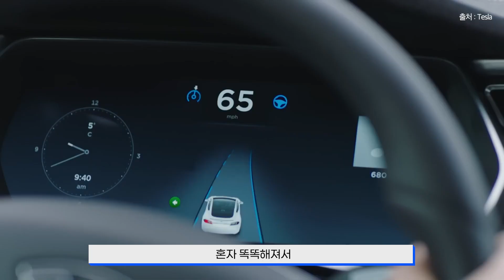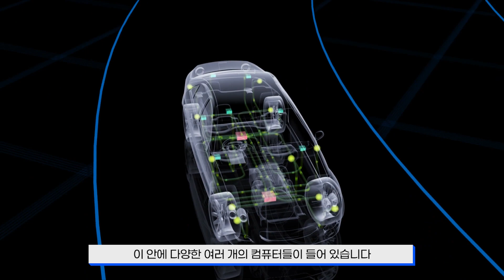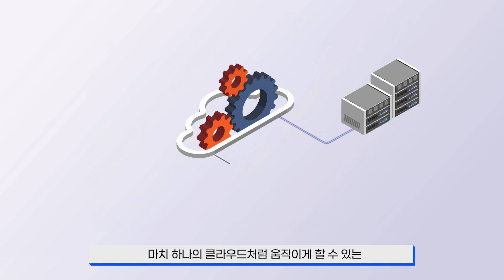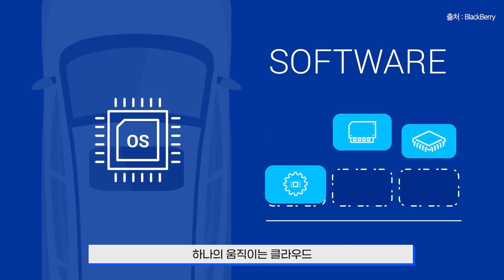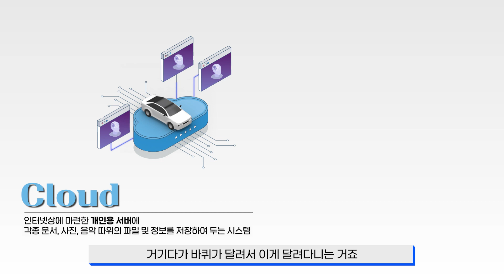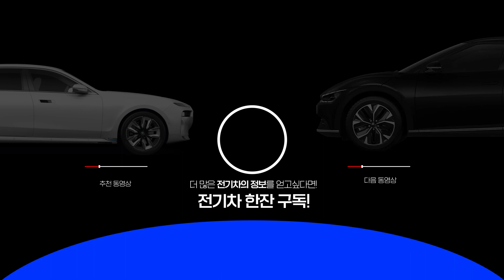전기차, 2차전지처럼 중요한 숨겨진 핵심 기술 또 있다.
이제 자동차는 단순한 이동 수단이 아닌 거주 목적이 강한 이동 수단이 되고 있습니다!
전기차 보급이 확장되면서 '배터리(2차전지)' 기술에만 국한되어 주목을 받고 있습니다.
하지만, 미래차는 차량 자체가 아닌 소프트웨어로 두뇌 경쟁이 시작될 수밖에 없습니다.
2차 전지의 붐을 놓쳤다면, 이제 SDV에 꼭 주목하셔야 합니다.

전기차의 모든 이야기를 담은 채널!
전기차 한잔 ☕️🚗